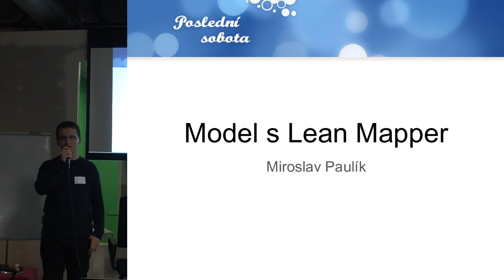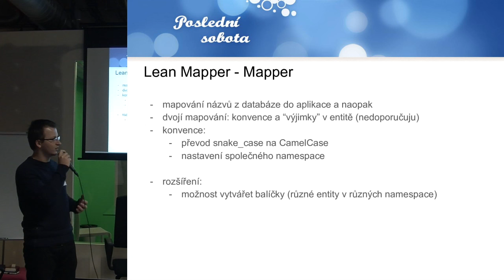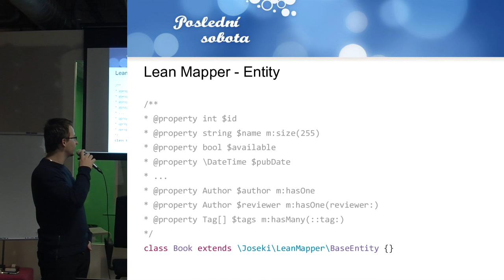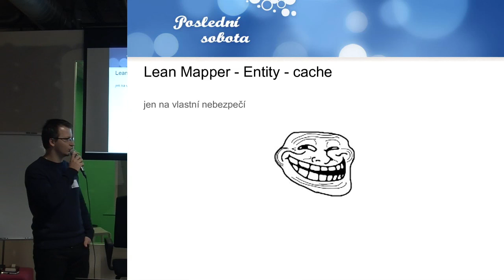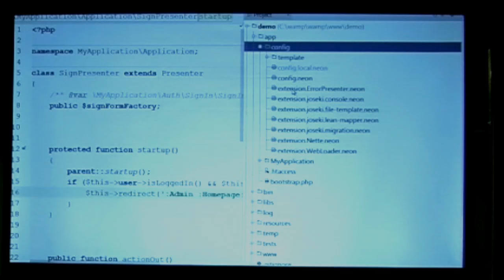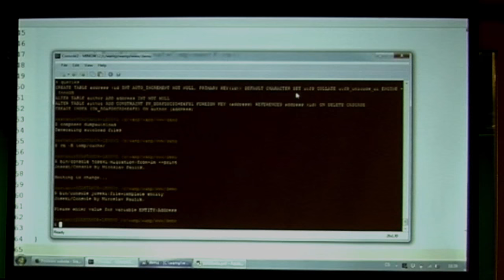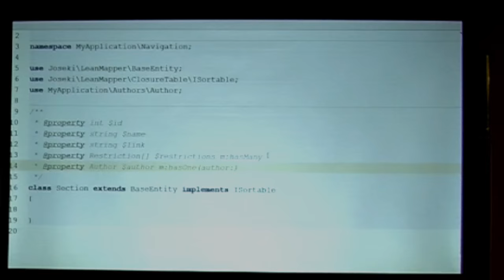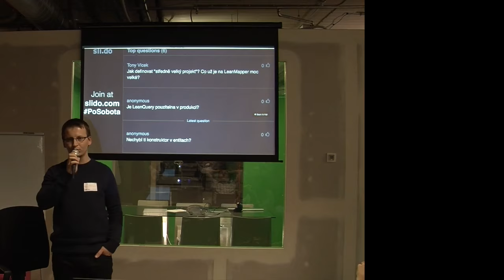Míra Paulík – Model s LeanMapper